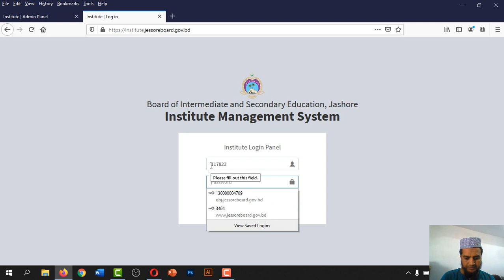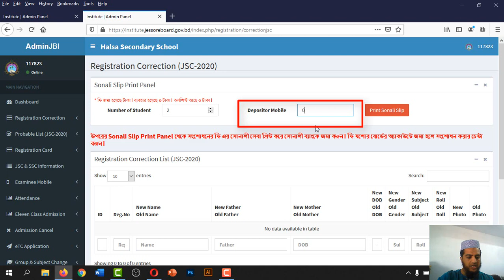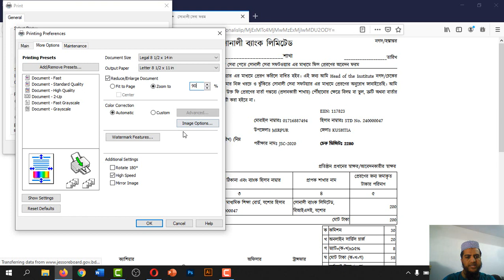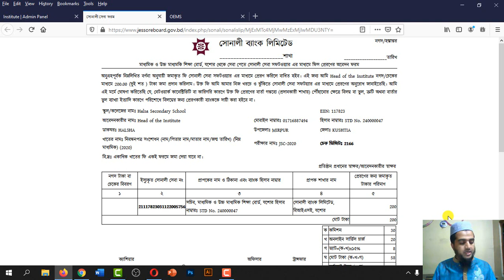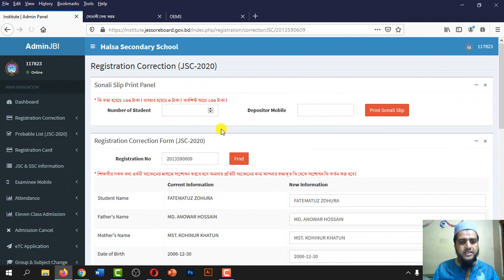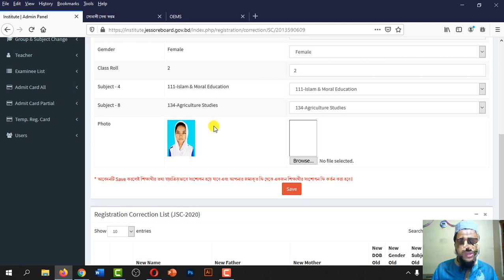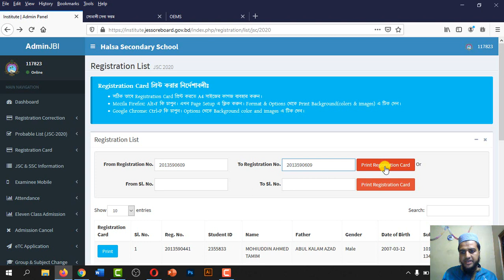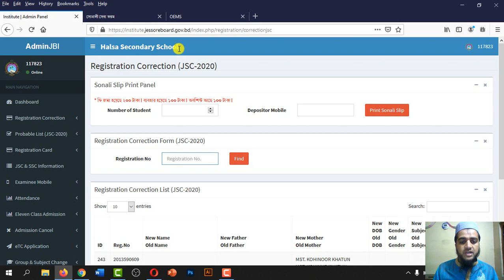জে.এস.সি ২০২০ রেজি: কার্ডের ভুল ঠিক করবো কিভাবে? JSC registration card correction 2020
যশোর শিক্ষা বোর্ড ২০২০ সালের জে.এস.সি পরীক্ষার্থীদের রেজিষ্ট্রেশন কার্ড সংশোধনের সুযোগ দিয়েছে। অনেকেই কিভাবে করবেন বুঝতে পারছেন না। যারা বুঝতে পারছেন না, তাদের জন্য আমার এই ক্ষুদ্র প্রয়াস। বিনিময়ে আমার জন্য আল্লাহর কাছে একটু দোয়া করবেন। আল্লাহ আমাকে আপনাদের পাশে থেকে সবসময় সহযোগিতা করার মন মানসিকতা সৃষ্টি করে দেন এবং আমাকে সুস্থ রাখেন।